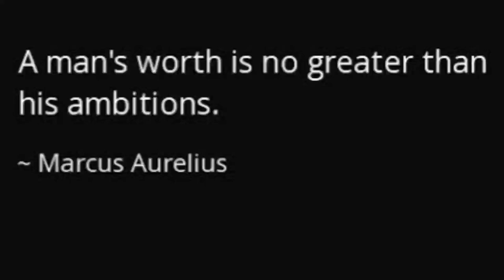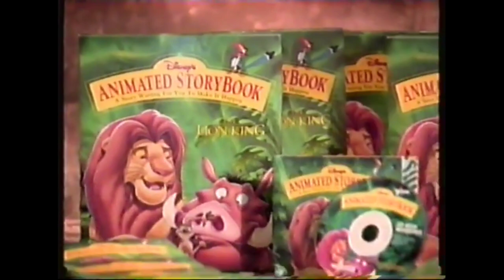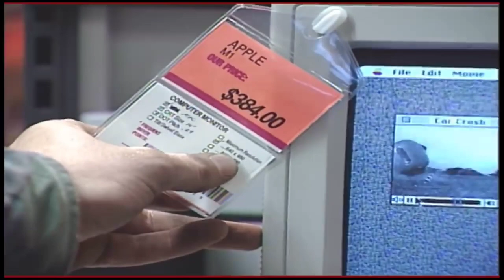How a broke gamer became a billionaire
This video is based on the story of Marcin Iwinski, the founder of Cd Projekt and CD Projekt red. the company which produced games like witcher, witcher 3 wild hunt and cyberpunk 2077. how a normal gamer like Marcin became a billionaire.

Story of Cd Projekt Red